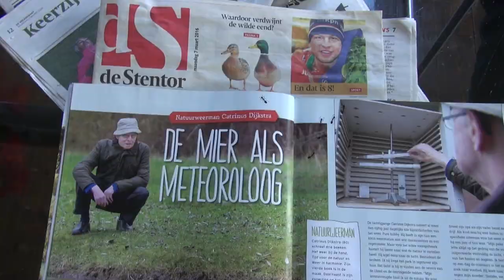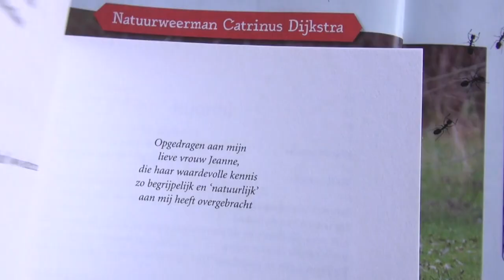Catrinus Dijkstra weerman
de weerman van Brummen.